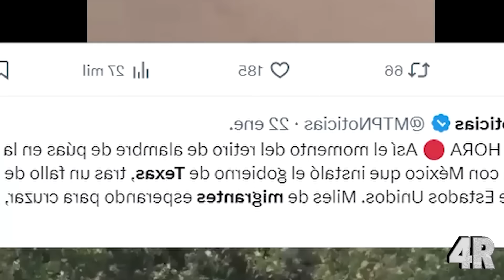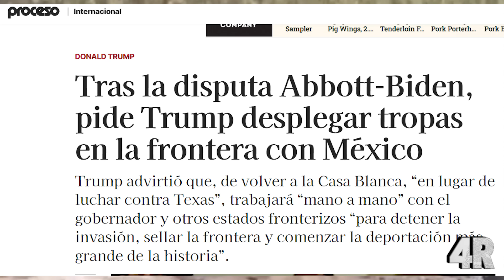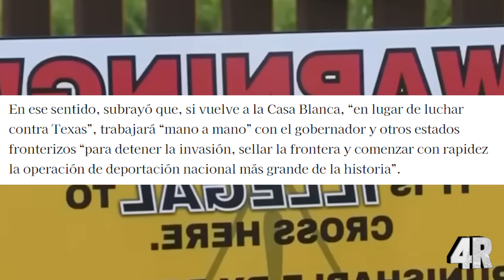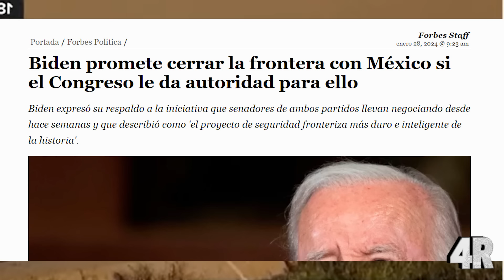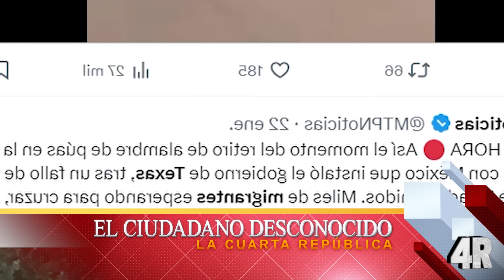¡¡ÚLTIMA HORA!! EUA Cierra La FRONTERA y Ordena DEPORTAR A TODOS - ¡AMLO Rescata A MIGRANTES!